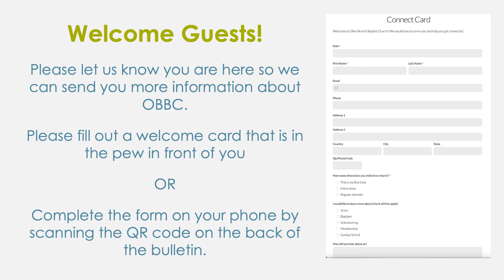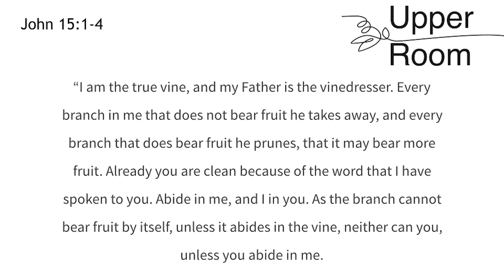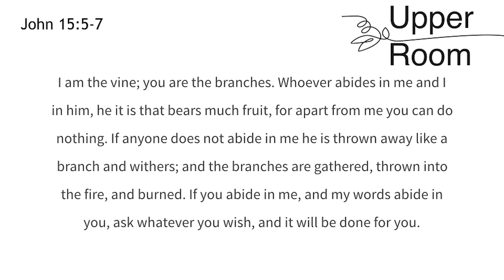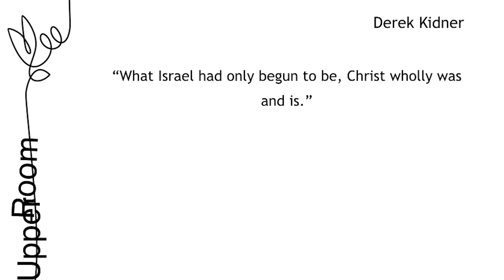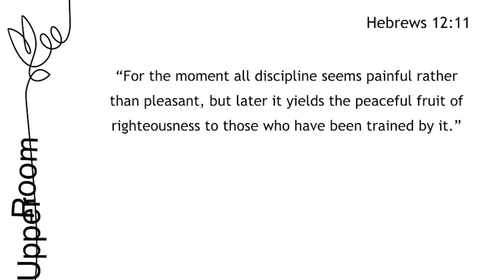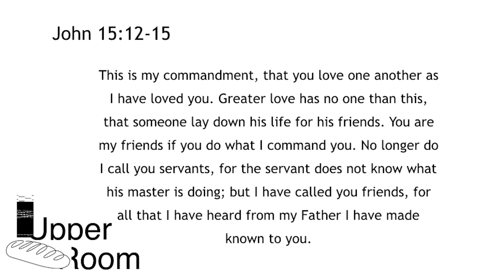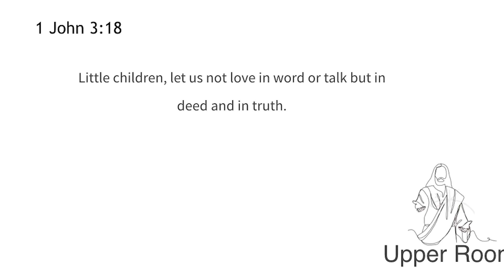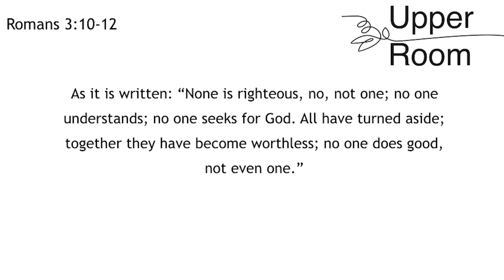OBBC Worship Service March 12, 2023 (11 am - Recorded Live in the Sanctuary)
Worship Service, Sunday, March 12, 2023 (11 am Service) Olive Branch Baptist Church,  Blackridge, Virginia. (Recorded Live in the Sanctuary) Music by Unshaken Praise Band (Paul and Wanda Bailey, Will Gill, Elizabeth Taylor). Speaker - Pastor Brady Bassett " The Upper Room: Jesus Loves" (John 15). Produced by Will Bain.